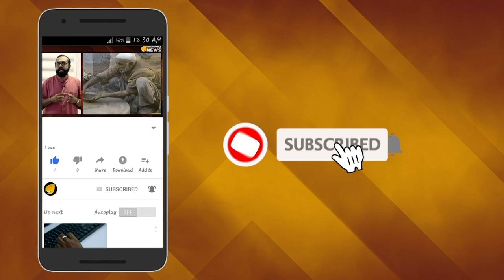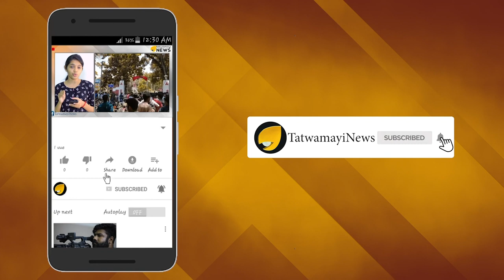'ഇടിവെട്ടിയവനെ പാമ്പും കടിച്ചു'; ഹണി ട്രാപ്പുകാരിക്ക് എയ്ഡ്സ്?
സംസ്ഥാനത്തെ പ്രമുഖ ഭക്ഷ്യോത്പാദക വ്യവസായിയുടെ മകനെ ഹണിട്രാപ്പിൽ കുടുക്കിയ യുവതിക്ക് എയ്ഡ്സ്.അറിയപ്പെടുന്ന ഒരു പലചരക്ക് വ്യവസായിയുടെ മകനാണ് ഈ പണി കിട്ടിയതെന്നാണ് റിപ്പോര്‍ട്ട് .  ഈ അടുത്ത കാലത്തായി കേരളത്തിലും രാജ്യത്താകമാനവും ഏറ്റവും കൂടുതൽ  ചര്‍ച്ച ചെയ്യപ്പെട്ട വാക്കാണ് ഹണി ട്രാപ്പിങ്. ഇതിൽ കൂടുതലും ഇരയാക്കപ്പെടുന്നത് വ്യവസായ പ്രമുഖരും , രാഷ്ട്രീയ നേതാക്കളും , അവരുടെ മക്കളും കുടുംബക്കാരും ഒക്കെയായിരുന്നു.